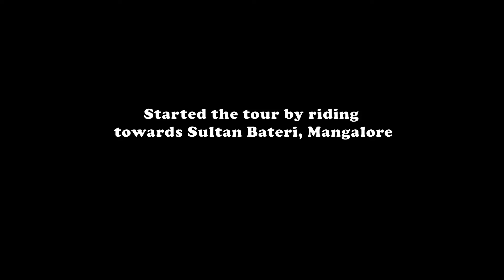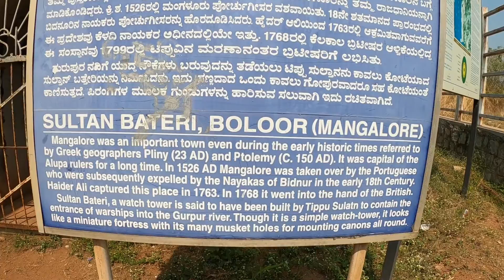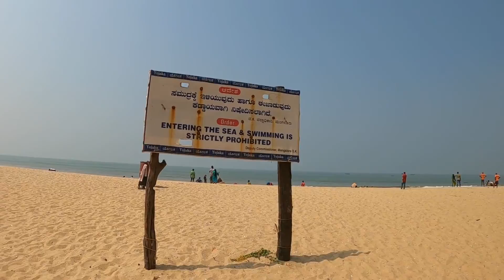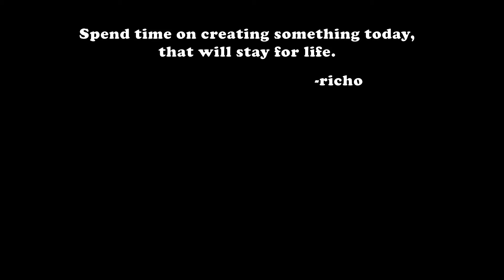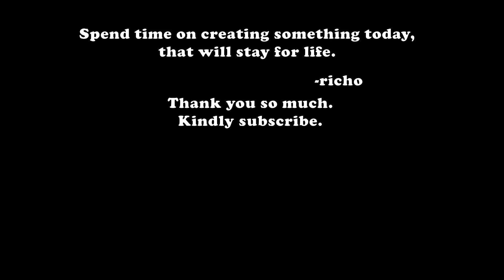Rs.10/- ferry ride in Mangalore | Tannirbhavi beach | Suratkal Beach | Mangalore EP05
Half day tour around tourist places of Mangalore

I started the day by riding towards Sultan Bateri on my hired scooty.
Visited Sultan bateri and then look a Rs. 10/- Ferry ride to Tannirbhavi beach.
After visiting Tannirbhavi Beach, i rode all the way to Suratkal Beach.
Suratkal Beach was a pleasant surprise. So beautiful and barely any people around.

Places to visit in Karnataka.
Places to visit in Mangalore.
Beaches of Mangalore, Karnataka.

Timeline

0:00 Start
1:10 sulthan bathery
3:10 Rs. 10/- ferry ride
5:08 tannirbhavi beach
7:44 suratkal beach

Music credit